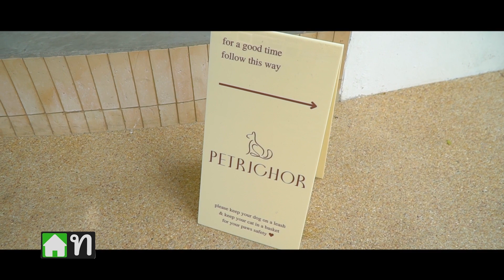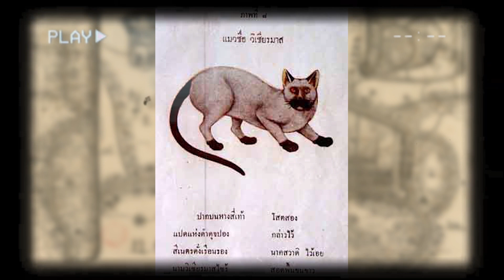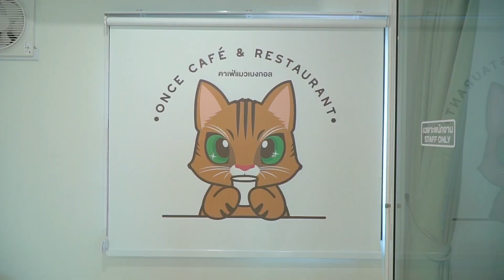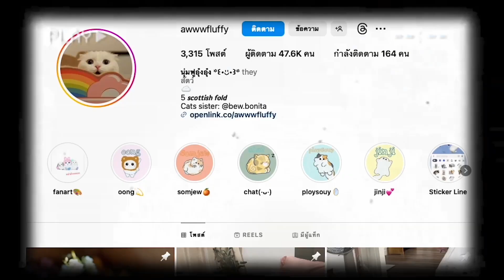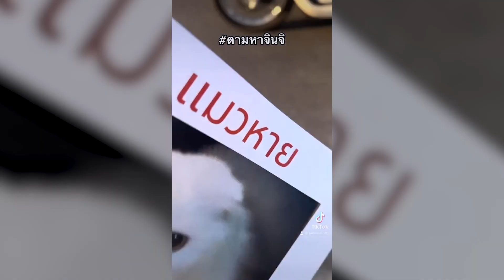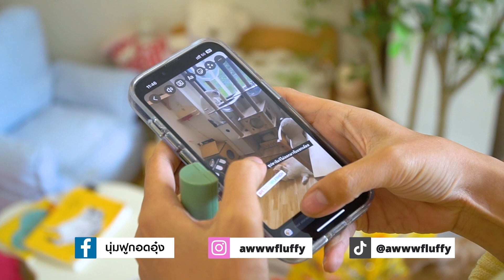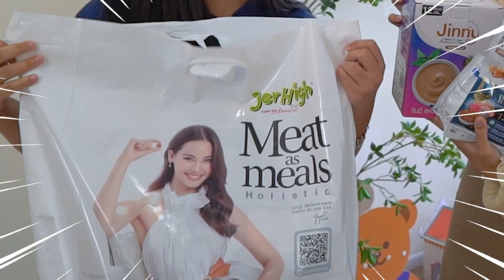ตกหลุมรักแมวรอบที่ล้าน l Pet Lover by Jerhigh EP.33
ทาสแมว ต้องยอมจำนนให้กับความสวยนี้ Super Cat แมวไทย สายพันธุ์ วิเชียรมาศ ที่ผ่านการประกวดแมวสายพันธุ์แท้จากบ้าน "Eunoia.pnkitty

Pet Star 4 ขาติดดาว กับบ้าน awwwfluffy นำทีมโดยจินจิ ที่มีสตอรี่หายออกจากบ้านไป 1 เดือนเต็มๆ

My Pet My Fam กับ ฟาร์มแมว bengals oncebengals ลายสวยเป็นเอกลักษณ์สุดๆ